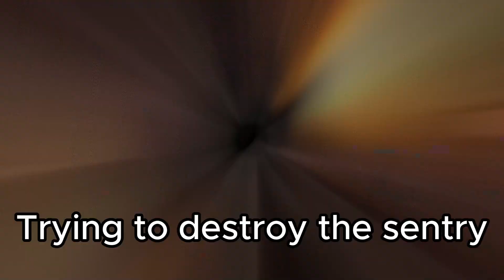TF2 Clips That I Liked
TF2 clips I really liked. These are some of the good parts.

0:00 - Dustbowl (No mic)
1:24 - 2Fort (Has mic)
2:08 - Doublecross